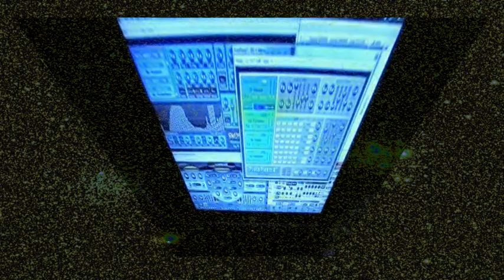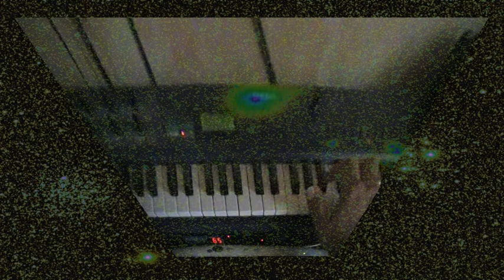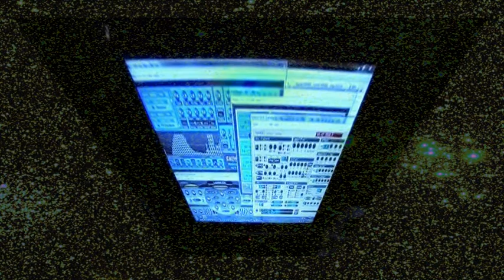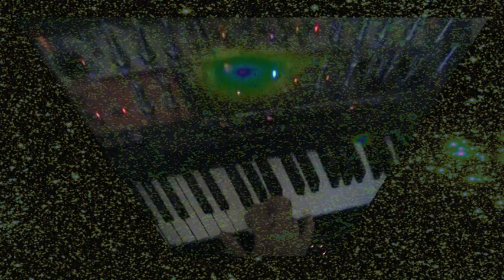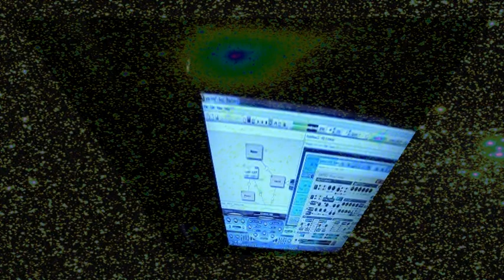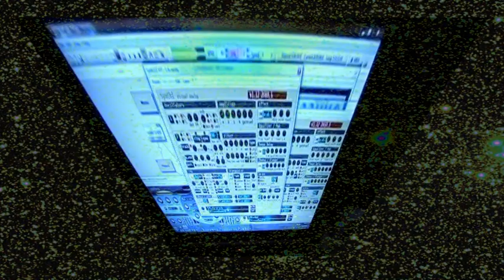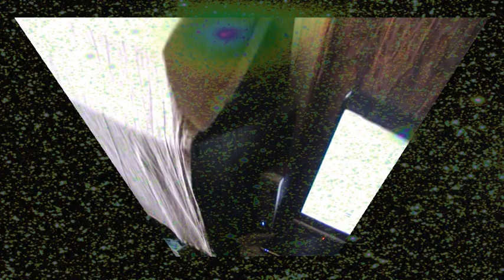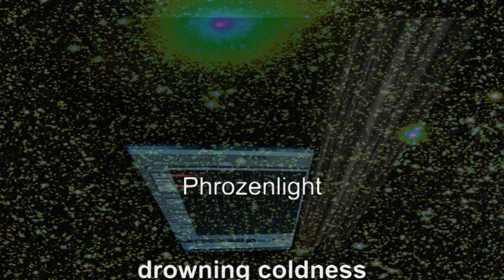Phrozenlight - drowning coldness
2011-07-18 drowning coldness hardware software coffee